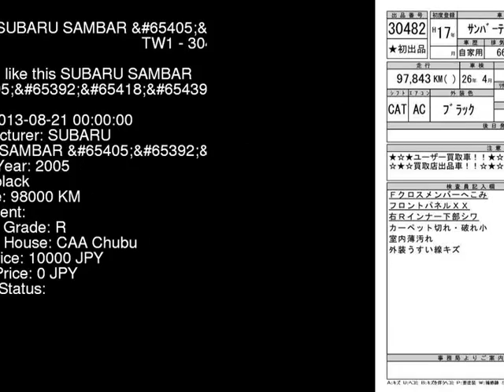2005 SUBARU SAMBAR TW1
the Authority on JDMs since 2007!  . Details on this car from auction in Japan